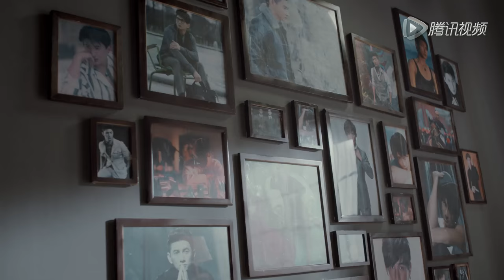[20151017] 吴奇隆· 自然美－寻找最自然美民星CF (Nicky Wu Natural Beauty NEW CF)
隆哥好帅啊~~~ He is so perfect for manly sports!!!